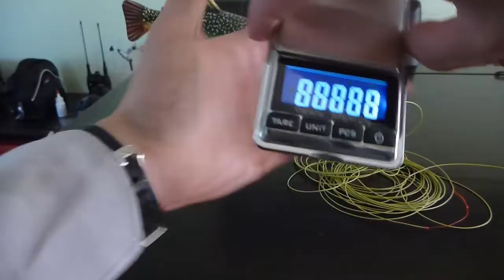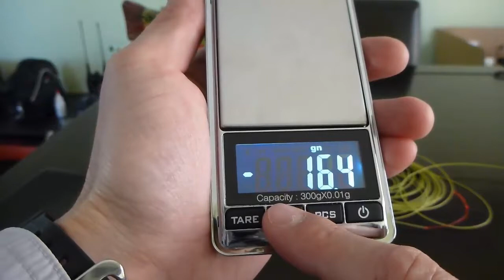Identificando lineas de pesca con mosca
Identificando el peso de aquella linea de pesca con mosca misteriosa que tenemos dando vuelta en nuestro arsenal.